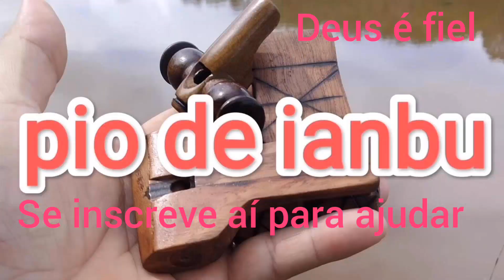Uma boa história do velho do saco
Os mais vistos do canal CairoSouza
Canal CairoSouza do YouTube,aqui tem de tudo viu , sejam bem vindos ao melhor do YouTube, conto com sua inscrição aqui no canal .